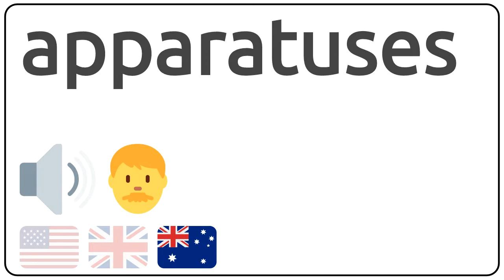How to pronounce apparatuses in english?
How to pronunce apparatuses in english
How to pronunce apparatuses in american accent 🇺🇸?
How to pronunce apparatuses in british accent 🇬🇧?
How to pronunce apparatuses in australian accent 🇦🇺?

Como se dice apparatuses en ingles?
Como se pronuncia apparatuses en ingles?